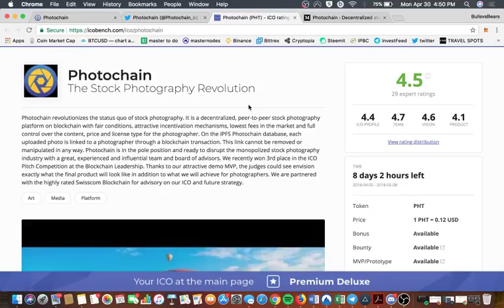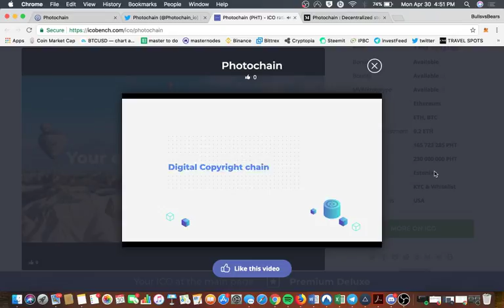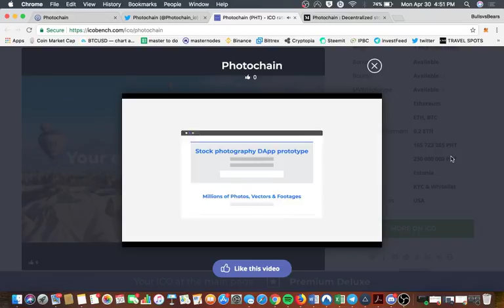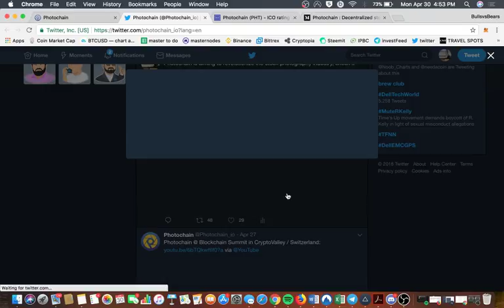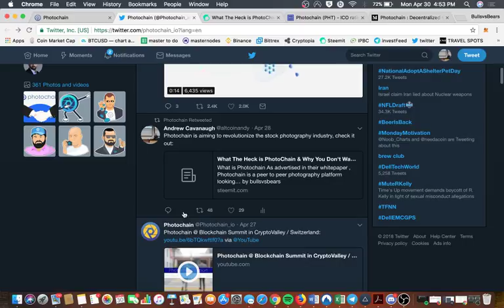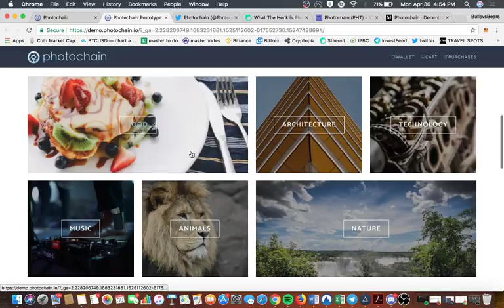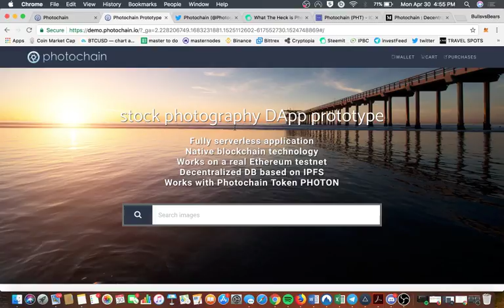DAY 21: Photochain & why its about to disrupt a huge industry